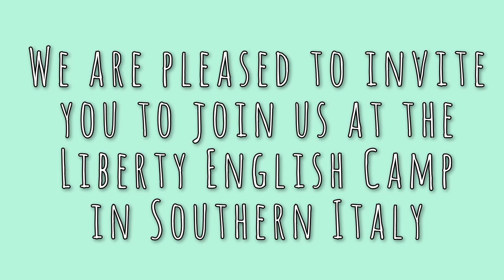Liberty Camp in Malta! Join us in Southern Italy, October 7-14, 2014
This is how it was in Malta. Now we are pleased to invite you to join us to the next English Liberty Camp in Southern Italy (near Sorrento).